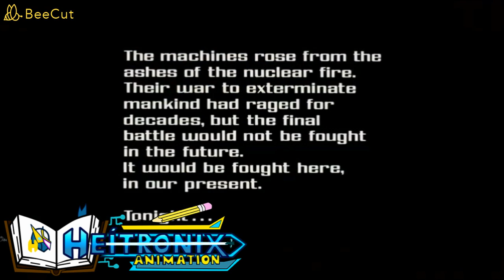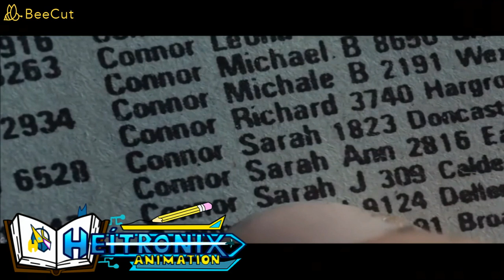The Terminator (1984) Parte 1 "Prologo/Main Titles/La Llegada" | Heítronix Animation.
The Terminator (1984) | Heítronix.A Versión | Part 01 | Prologue/Main Tittles/The Arrival Of The Terminator(AIX-23)/The Arrival Of Kyle Reese

Capitulo 01: La Llegada de un Futuro Distante

Sean Bienvenidos a esta nueva Película del canal en esta ocasión iremos a los 80° a contar la historia del futuro sobre el Androide Asesino y la Supervivencia del futuro a manos de una mujer. Que inicie la aventura de Thriller, Ciencia Ficción, Acción y Sentimiento